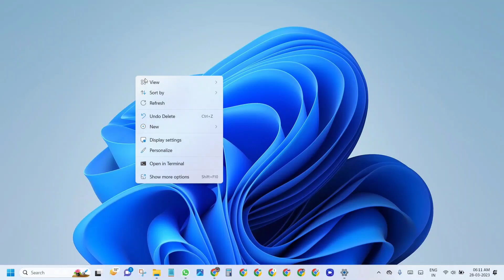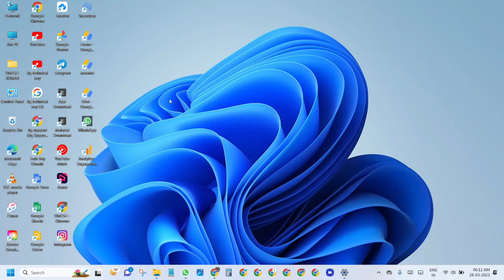only desktop icons nhi show kar rha hai | Desktop icons not showing windows 11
कि only desktop icons nhi show kar rha hai | Desktop icons not showing windows 11

Your Queries- 👇
only desktop icons nhi show kar rha hai
Desktop icons not showing windows 11
How to Show Desktop Icons in windows 11
How to Show Icons on the Desktop in windows 11